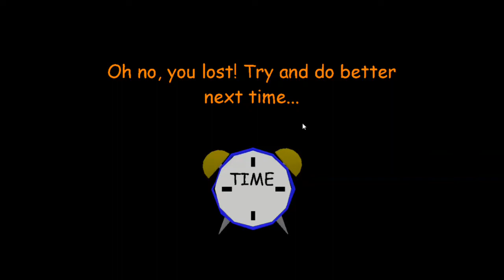So Closed to beating it! - Baldi's fun new school Remastered gameplay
Hippo video is now my new video recorder cuz its in HD :)
Link to @JohnsterSpaceProgram 's baldi's basics mod: